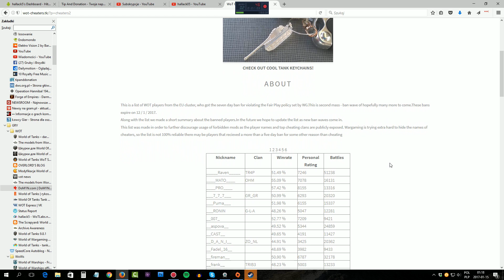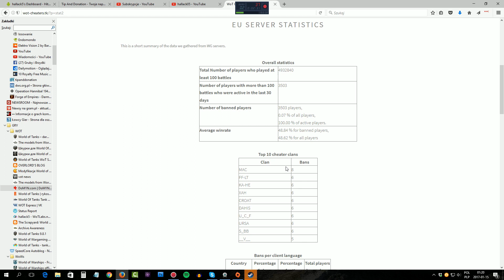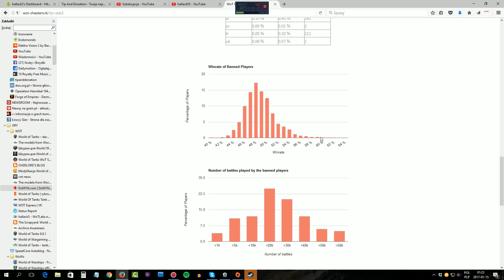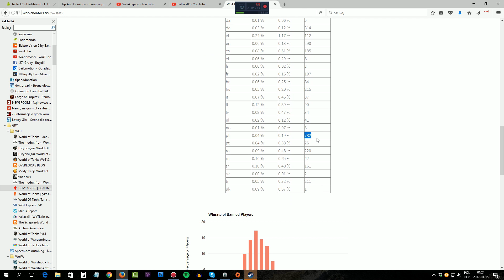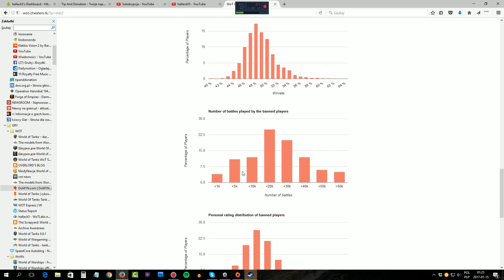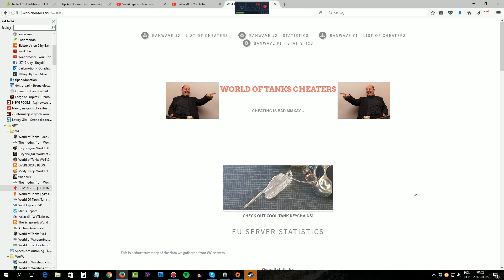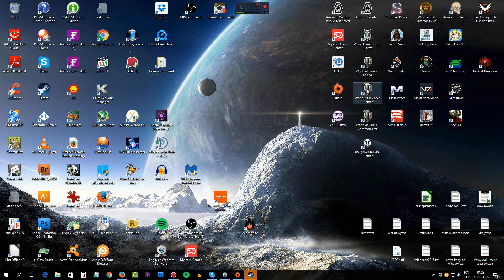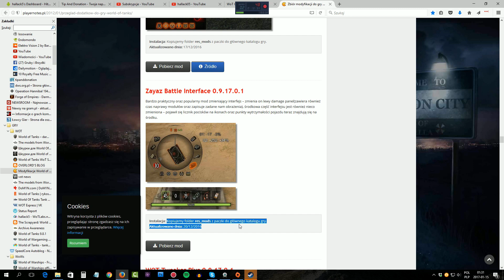Lista Cheaterów - NEWS - World of Tanks